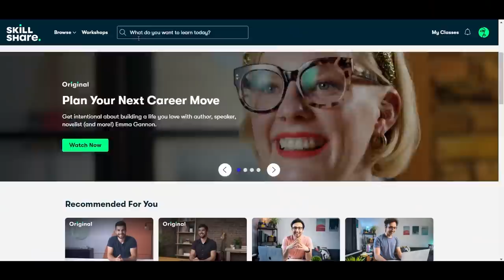Three Days Grace - Wake Up (Drum Cover)